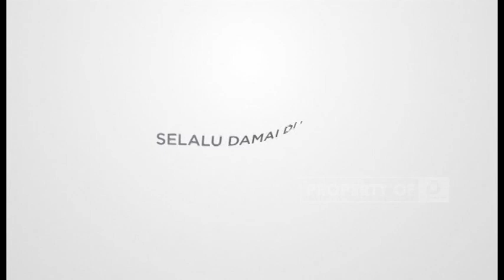NGOBRAS - RUANG EKOLOGI 1 APRIL 2024